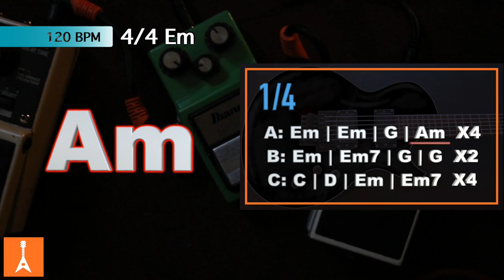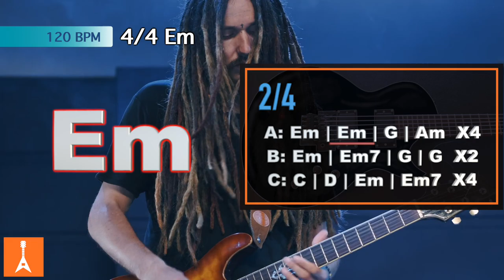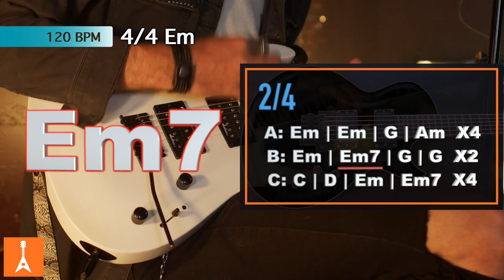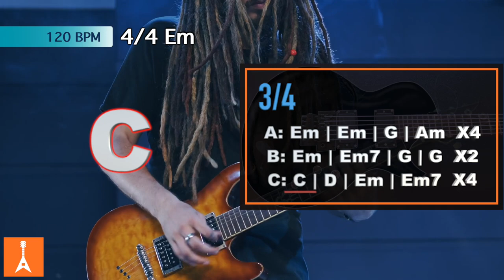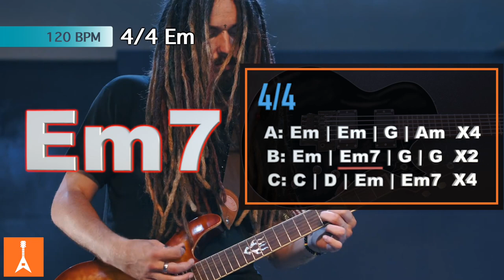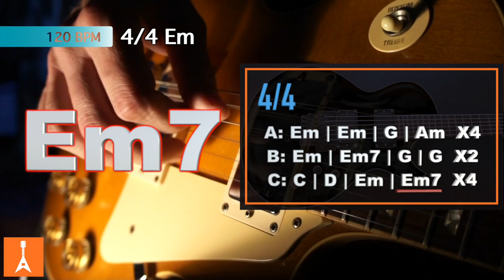146 Hard Rock Backing Track in Em